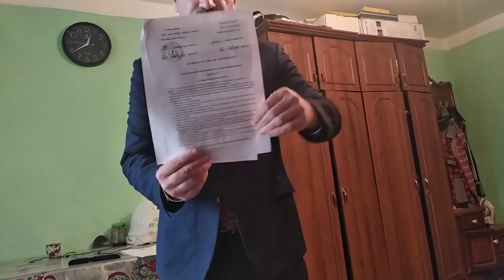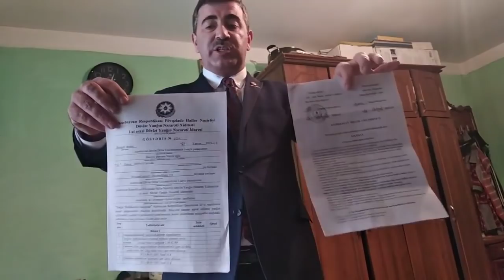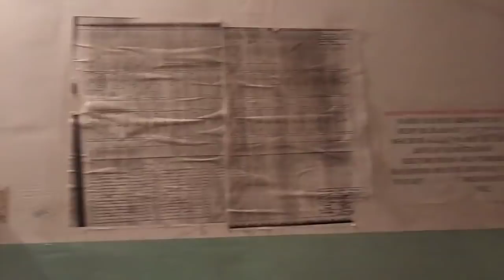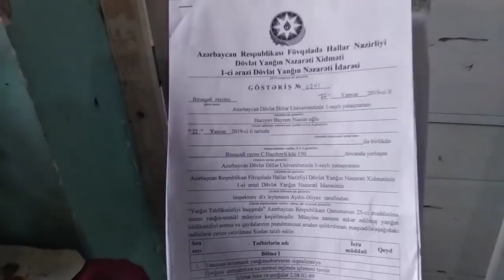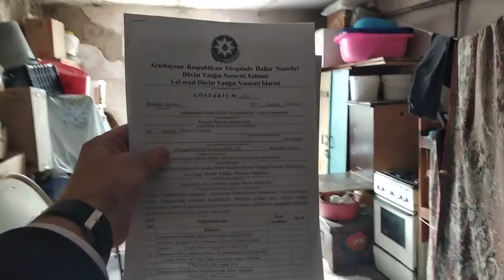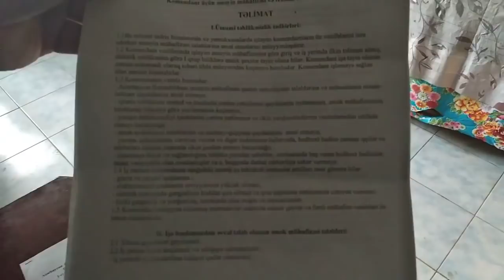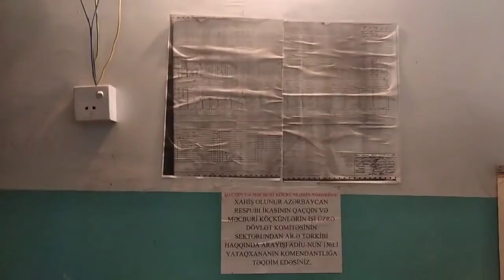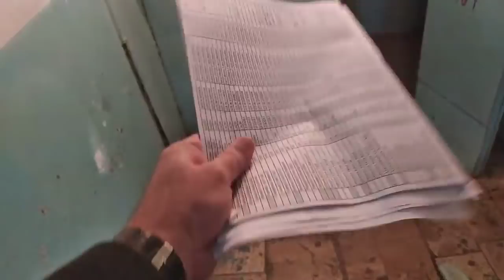Qaçqınların həyatı təhlükədə- HƏR AN ÖLƏ BİLƏRLƏR